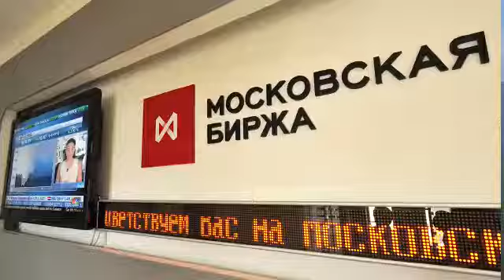te brinda ser copropietario de una cartera global de inversión